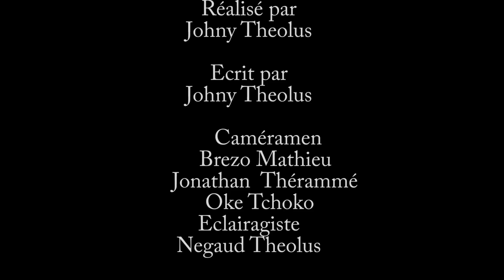JE NE VEUX PAS QUE CETTE FEMME M'ADOPTE PART 13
Koman nou ye tout bel fanatik ki aktif e ki pa janm lage nou? Jodi a nou vin pote pou ou yon nou proje ki rele: JE NE VEUX PAS QUE CETTE FEMME M'ADOPTE, Se yon tre bel istwa kote kew pral edifye nomalman. Nou swete w pa rate yon epizod zanmim epi ann met men ansanm poun sipote travay pandan w'ap pataje, komante epi like. Nou renmenw anpil e n'ap travay pou ou zanmim. Ann gade ansanm epi n'ap tann ede paw yo, pa bliye komante nou tout enpotan Pou staff la. Mesi love pou nou tout bel mesye dam WILMIX PROD yo.